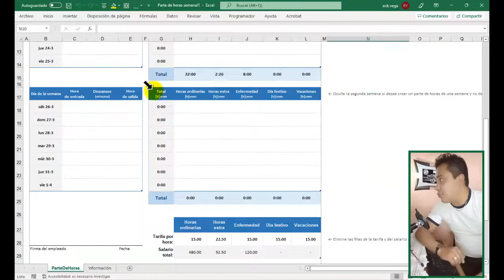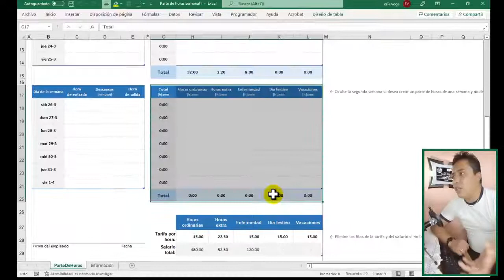TRUCO PARA EXPOTAR EN PDF | 😮 ¡SOLO EL AREA SELECCIONADA!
En este video te muestro un consejo practico de como puedes exportar a PDF desde Excel, pero únicamente solo algo en especifico sin tener que exportar todo el documento.